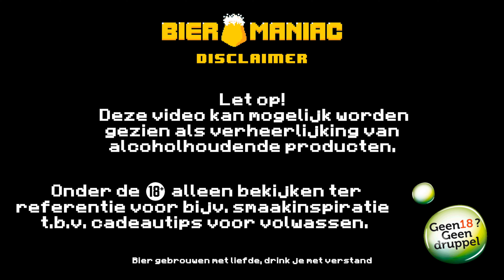Brouwerij Engelbertus | Merry F*cking Kerstfeest | Quadrupel | Bieromaniac Sip of the Month Review